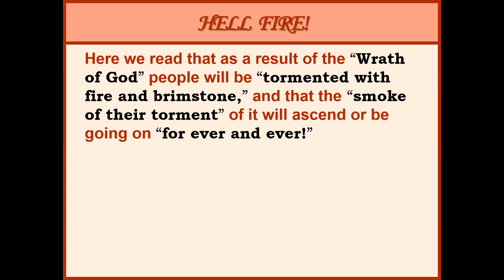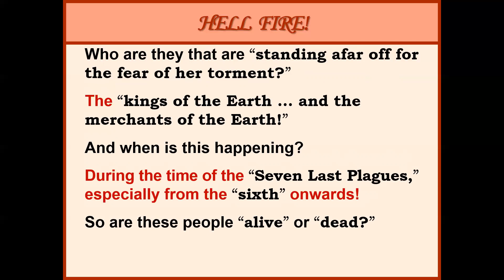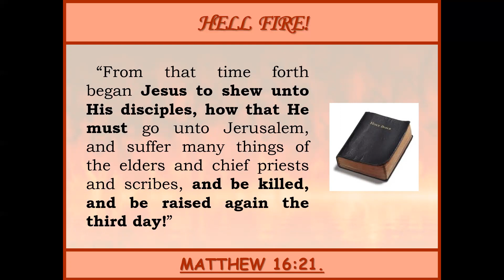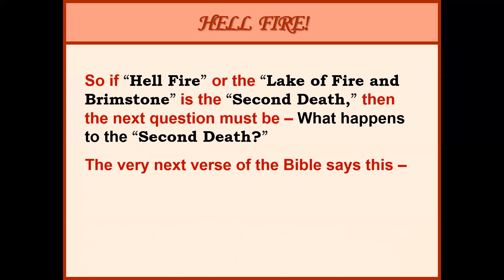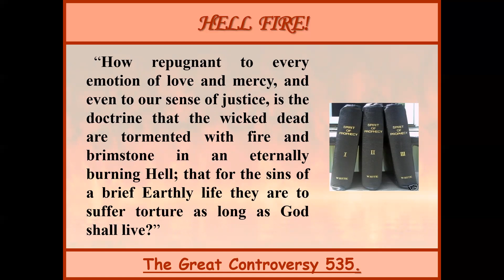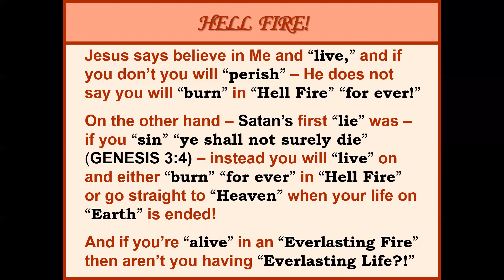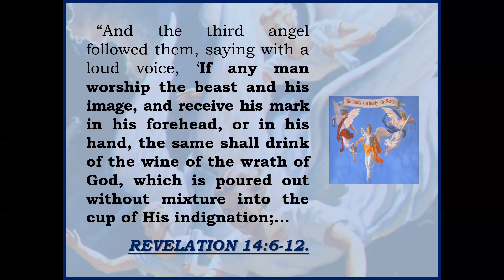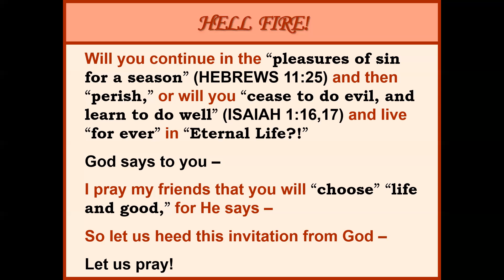3AMSS #22 Hell Fire - Supplementary Study.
Bayswater Fellowship Zoom Presentation for 2nd July 2022.
3 Angel's Messages Sermon Series presented by Michael McCudden.